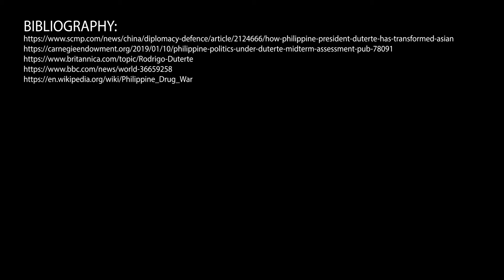Drug Policies In The Philippines [WAKALIWOOD CLASSIC]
In this episode of Wakaliwood News, Jim and Fulabi cover some controversial Drug Policies taking place in the Philippines, with Phil covering some extra information on the side.

[This is a Wakaliwood Classic Video, the first ever episode]